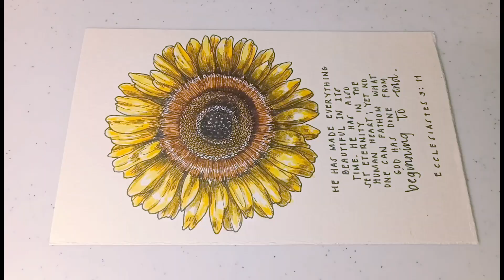DIY cardstock poster | Bible verse (Ecclesiastes 3:11)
“He has made everything beautiful in its time. He has also set eternity in the human heart; yet no one can fathom what God has done from beginning to end.”
                                                              Ecclesiastes 3:11

              A lot has been going on in our world today, pandemic, natural disasters, cruelty, inequality, war, injustice, isolation… it has been so much for some of us to be able to grasp such current realities. Being surrounded by the uncertainties that this world gives had caught us up unguarded with our minds and hearts as we found ourselves slowly making our way down to the bottom of a pit. Some of us may be are at the lowest points of our lives, but knowing that God Himself gave us rock-solid promises provide us a ladder to lead us back up and, of course, a ground to stand on. Always, always hold on to Ecclesiastes 3:11 where it speaks how God had already scheduled and planned out on what’s ahead of you, and He makes sure that it is beautiful to the point that we cannot comprehend His works. Having to know and live this truth, we can live this current season in our lives putting our trust in Him and His will in all things, thus surely gives us joy that overflows, the peace that subdues, and strength of our spirit to fight off any negativities lurking around us.

            I hope this video inspires you also to be creative and calm amidst isolation due to this pandemic. This video showcases utilizing such available art supplies inside our home. I just used Dong-A gel pens (0.5 & 0.3) and Hexaplus fineliners and a bit of Koi brush pens… You can do the same. A lockdown should not stop you from doing something productive/creative, grab any pens & papers, anything to make you busy, relaxed, and enjoying this season of your life, giving glory to Him. God Bless!